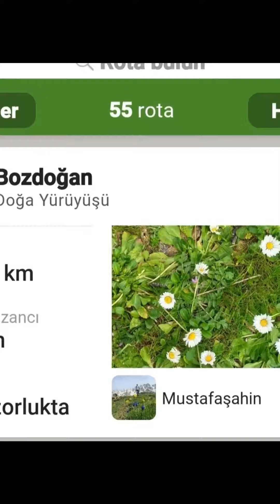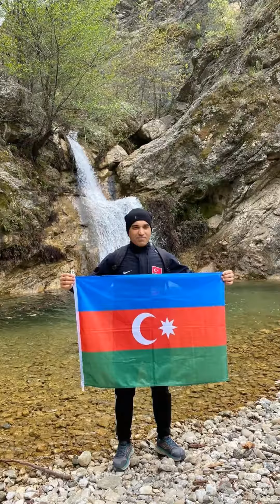URART DAĞ 🐐 KEÇİLERİ-BozdoğanŞelalesi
Bozdoğan Şelalesi